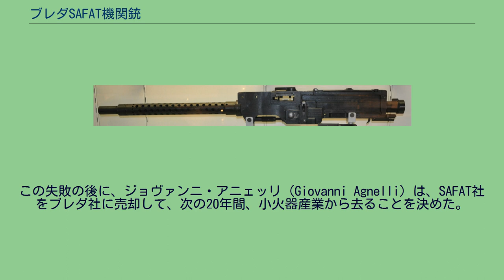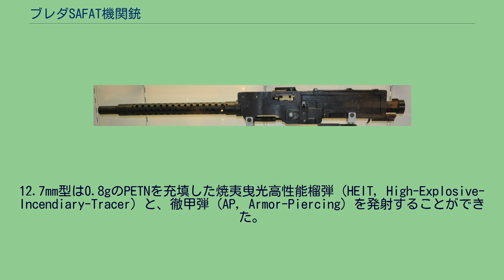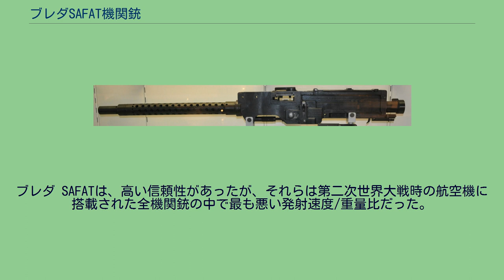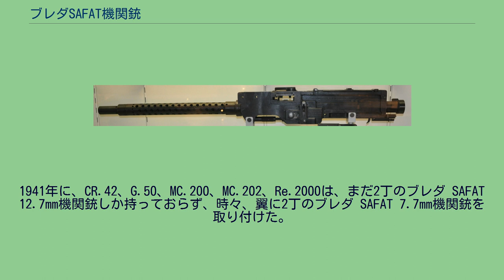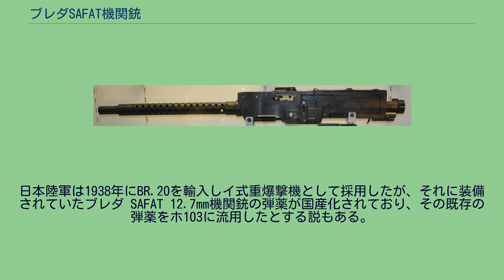ブレダSAFAT機関銃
#7.7mm銃
#12.7mm銃
ブレダ SAFAT機関銃は、1930年代-1940年代にかけてイタリア空軍で使用された航空機関銃である。
ブレダ SAFAT機関銃は、第二次世界大戦中のイタリアの航空機で使用された機関銃のシリーズ。
7.7mmと12.7mmのバリエーションがある。
これらの兵器は、古い航空機と比較して、より高性能でより良い装甲板を持つ航空機の新世代に直面し、より良い機関銃を保有する願望から誕生した。
1920年代後半、時代遅れのフィアット社製機関銃の限界を感じていたイタリア王立空軍は、1929年に新型航空機関銃の開発を開始した。
ブレダ機関銃は、イタリアの切迫した事情に合わせて、米国のブローニング機関銃を基に設計された。
実包規格は、ブローニングM1919重機関銃の7.62x63mmから7.7x56mmR（.303ブリティッシュ弾）に、ブローニングM2重機関銃の12.7x99mmから12.7x81mmSR（.50ブリティッシュ弾）に変更された。
しかし、後者は銃の威力を特に弱め、より高発射速度でより軽量の機関銃を開発するという目標は失敗した。
それまではどのような場合でも最終的には、強力な企業グループ、フィアット社からのプロジェクトで合意された。
フィアット社は子会社のSAFAT社（Società Anonima-Fabbricazione Armi Torino）によって設計された新しい兵器を提案した。
しかし、ブレダ-ブローニング機関銃の方が優れていると判明し（最も重いブレダ-ブローニング機関銃でもフィアット-SAFATより5kgも軽かった）、それらの設計を販売するフィアット社による試みにもかかわらず、空軍はブレダ社を契約相手に選択した。
フィアット社はまだ諦めておらず、ブレダ社を標的とした訴訟に着手した。
しかし、フィアット社は敗訴し、そして、法廷はまた、トライアル費用を支払うようフィアット社に命令した。
この失敗の後に、ジョヴァンニ・アニェッリ（Giovanni Agnelli）は、SAFAT社をブレダ社に売却して、次の20年間、小火器産業から去ることを決めた。
こうして、機関銃におけるフィアット社の支配は終わり、その時はブレシアのほんの小さな工場に過ぎなかったブレダ社の躍進が始まった。
ブレダ SAFAT機関銃の7.7mm型はブローニングM1919重機関銃と似ており、.303ブリティッシュ弾のいくつかの種類を使用できた。
12.7mm型は0.8gのPETNを充填した焼夷曳光高性能榴弾（HEIT, High-Explosive-Incendiary-Tracer）と、徹甲弾（AP, Armor-Piercing）を発射することができた。
ブレダ SAFAT機関銃の12.7mm型の弾薬は、12.7x99mm弾や12.7x108mm弾ではなく、12.7x81mmSR弾だったので、砲口初速は他の50口径よりも低かった。
マズルエナジーは、他の実包が16,000-17,000Jなのに対して、ブレダ SAFATは10,000Jしかなかった。
ブレダ SAFATは、高い信頼性があったが、それらは第二次世界大戦時の航空機に搭載された全機関銃の中で最も悪い発射速度/重量比だった。
比較すると、日本のホ103はブレダ SAFATと同じ12.7x81mmSRだったが、銃本体は6-7kg軽く、36.5g（曳光弾）の投射体を毎分800-900発で発射した。
ホ103の発射速度は、少なくともブレダ SAFATより20%は高かったが、まだ信頼ができた。
イソッタ-フラスキーニ・スコッティがブレダ SAFATの性能の改良を試みたが、それはまだ低発射速度で、信頼できなかった。
高性能榴弾の有用性にもかかわらず、一般にイタリア人パイロットはわずか0.8gの炸薬の弱い破壊力よりも、徹甲弾や焼夷弾を好んだ。
他国が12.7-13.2mm口径の高性能榴弾を採用しなかったというのは、真実ではない。
ほとんど全ての国がそうしたが、彼らは「このクラスの高性能榴弾はあまりにも弱いので金属構造へ小さなダメージしか与えられないし、コストを正当化できない」と評価した。
その上、それらは装甲板に対して有効ではなかった。
高性能榴弾は20mm以上の口径だけが一般的だった。
イギリス人専門家は、より小口径の高性能榴弾を「馬鹿げている」と言った。
そして、米国はいくつかの12.7mm高性能榴弾のシリーズをテストしただけだった。